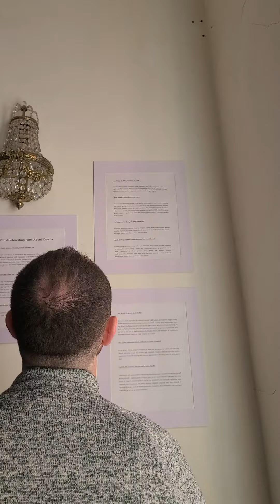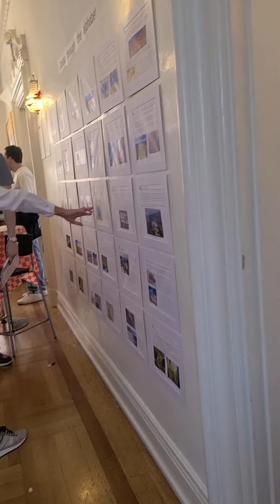Open House Day at The Croatian Embassy